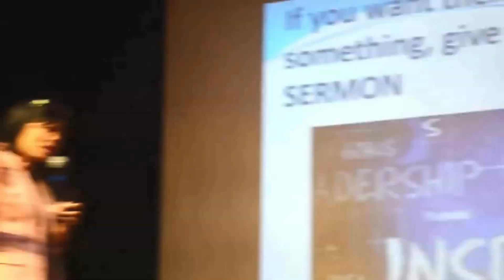10 Reasons why you should have your own YouTube Channel (PART 2)